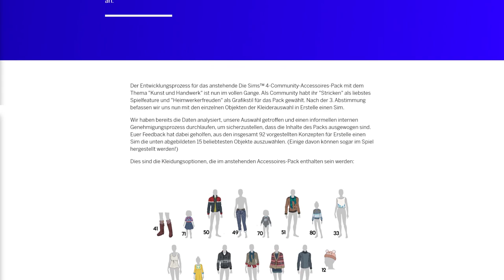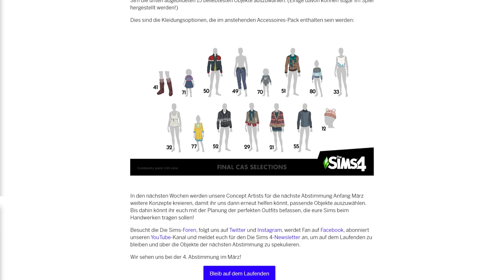CAS-Abstimmungsergebnisse für Handwerks-Pack! | Short-News | sims-blog.de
Die mittlerweile dritte Abstimmung zum Kunst & Handwerks-Pack ist zu Ende, und die Entwickler haben jetzt die Ergebnisse veröffentlicht!